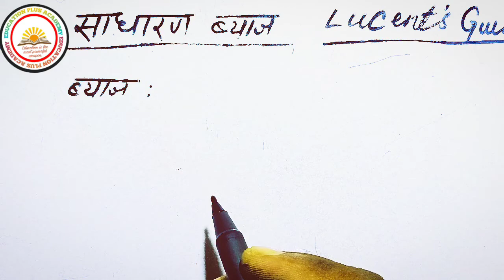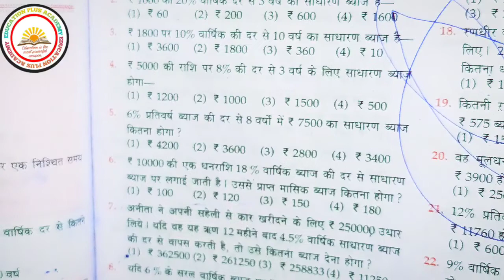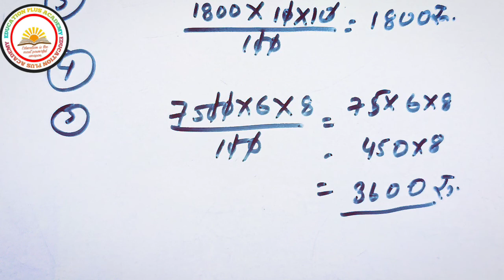Lucent guide solutions। साधारण ब्याज।Simple interest। Navodaya vidyalaya prawesh pariksha 2023।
साधारण ब्याज नवोदय विद्यालय प्रवेश परीक्षा के लिए महत्वपूर्ण चैप्टर है।मैंने इस वीडियो में Lucent guide कक्षा 6 से साधारण ब्याज के प्रश्नों को बताया हूं।Lucent guide एक बहुत ही महत्वपूर्ण गाइड है जिससे सफलता प्राप्त किया जा सकता है।